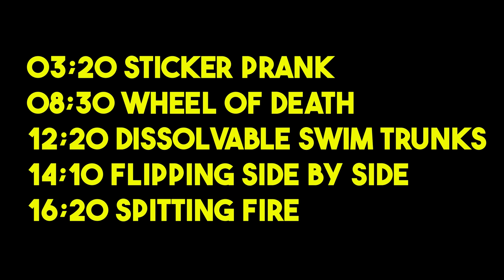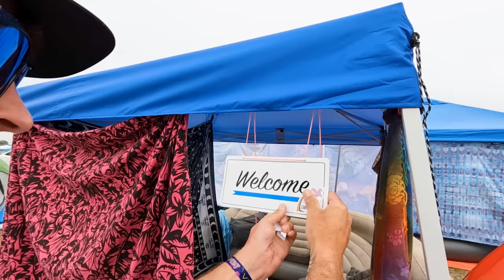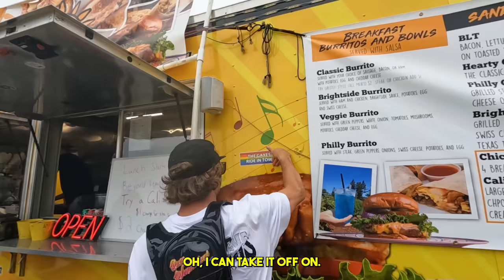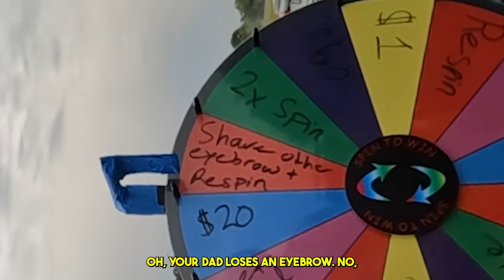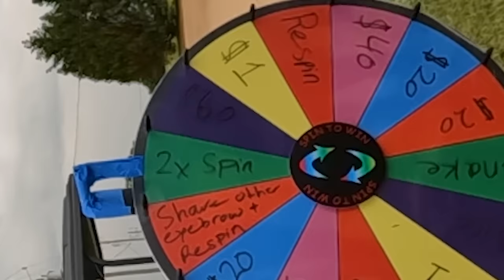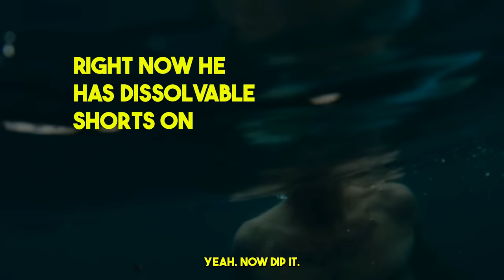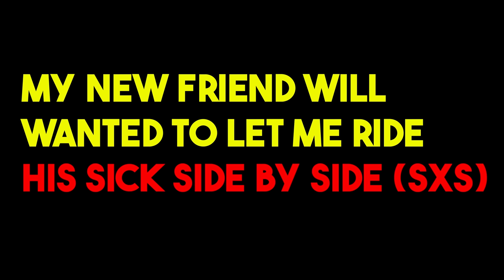DISSOLVING SWIM TRUNKS PRANK IN PUBLIC AT MUSIC FESTIVAL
SOL FEST! Part 1 of a 2 part EDM BASS Music Festival Vlog at @solfestfl . This was an absolutely EPIC time! We get into so much fun stuff. Next week part-2 drops where we rampage on-stage, backstage, wakeboard, do the dollar bill on a fishing string prank and more.

00:00 - Intro
03:20 - Sticker Prank
08:30 - Wheel Of Death (eyebrows)
12:20 - Dissolving Swim Trunks
14:10 - Flipping SXS
16:20 - Spitting Fire!

Bluechew - first month free
Mybookie - 100% match up to $1,000
Jerkmate - $10 free signup bonus